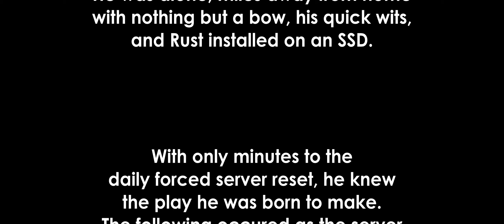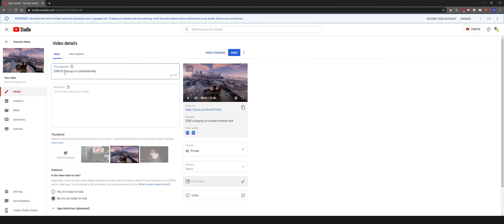2000 IQ Playing on a Dead Monthly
This week Dave, Lodge, Ryan, and Saggy learn that skill is overrated.